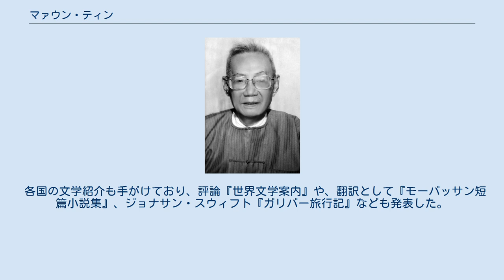マァウン・ティン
マァウン・ティン （ビルマ語: မောင်ထင်、1909年3月20日 - 2006年1月29日）は、ミャンマーの作家。
小説『農民ガバ』によって国内で広く知られている。
 イギリス植民地時代のエーヤワディ地方域のレッポターに生まれる。
1920年からミャンミャ市の公立中学校で英語とビルマ語の2言語教育を受ける。
同年にヤンゴン大学で学生ストライキ事件が起きて、ビルマ語教育を重視する運動が盛んになると、ビルマ人学校へ編入される。
1926年にヤンゴン市立高校を卒業して、ヤンゴン大学の医学部で医師を目指すが、のちに文学部へと進んで学士号を取得した。
 ミャンミャ市のビルマ人学校の高等部教師やイギリス植民地政府の官吏を務め、第二次世界大戦とともにイギリスと日本の戦闘が起きると、郷里レッポターでビルマ独立義勇軍(BIA)の兵員募集の仕事につく。
日本軍の進出とイギリスの撤退によって1943年にビルマ国が成立すると、バー・モウ政権のもとで外務省事務次官や情報宣伝省次官となり、ビルマ連邦独立後には情報省の情報局長につくが、1950年に辞職してヤンゴン新聞の編集長となった。
 1950年代にはロンドンタイムズの契約記者となり、ビルマ作家協会会長、ビルマ新聞記者協会会長に就任する。
1952年にはビルマ新聞記者団として来日した。
1977年から短篇小説や評論を発表するかたわらで、パーリ語の三蔵をビルマ語へ翻訳する事業に協力して、1987年にはビルマ語辞典の編纂委員に任命された。
 硬質な文体と諷刺的な作風を特徴とする。
1930年代のビルマでは、それまでの韻文による伝統文芸に対して、表現を分かりやすくするキッサン・サーペイという文学運動が起こっていた。
マァウン・ティンもその影響を受けつつ、語彙を豊富に使った表現を保った。
小説や評論を中心に執筆し、エーヤワディの農民を題材とした短篇小説『コー・ダァゥン』、戯曲『何がもっとも大切なのか』、伝記『ビルマの知識人』などを発表している。
最も有名な作品である長篇小説『農民ガバ』は、1945年に執筆されて1947年出版となり、英語、中国語、ロシア語に翻訳されたほか映画化もされた。
『農民ガバ』は、農民の戦争体験を通して、イギリス植民地時代、バー・モウ政権下の日本軍、ビルマの戦いの終了までを描いている。
同時代の作家であるダゴォン・ターヤーやマゥン・スォン・イェ、ミンヂョーらは、本作の諷刺性を評価し、魯迅の『阿Q正伝』、エミール・ゾラの『大地』、ショーロホフの『開かれた処女地』との比較においても論じている。
 各国の文学紹介も手がけており、評論『世界文学案内』や、翻訳として『モーパッサン短篇小説集』、ジョナサン・スウィフト『ガリバー旅行記』なども発表した。